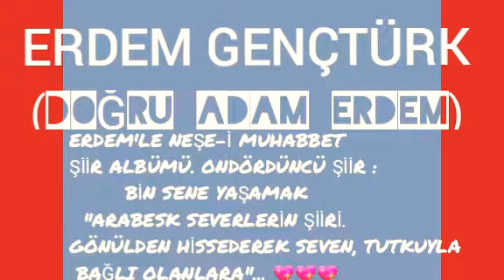ERDEM GENÇTÜRK (DOĞRU ADAM) 1999 YILINDA OKUDUĞU ŞİİR ALBÜMÜNDEN 14'cüŞİİR:BİN SENE YAŞAMAK(arabesk)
ARABESK MÜZİK SEVERLERİN ŞİİRİ...
TÜM KALBİYLE GERÇEKTEN YÜREKTEN SEVEN, TUTKUYLA BİRBİRİLERİNE BAĞLI OLANLARIN ŞİİRİ !..